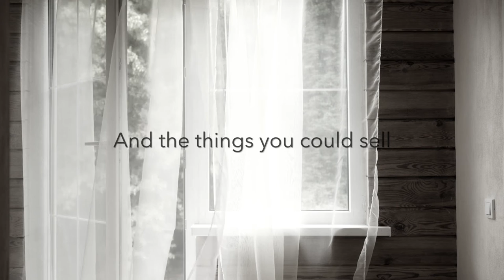Bjorn Riis - This House official lyric video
Bjørn Riis - This House

Taken from the album A Storm is Coming
Released: May 2019
Label: Karisma Records
Produced by: Bjørn Riis
Mixed and engineered by: Vegard Kleftås Sleipnes
Mastered by: Jacob Holm-Lupo